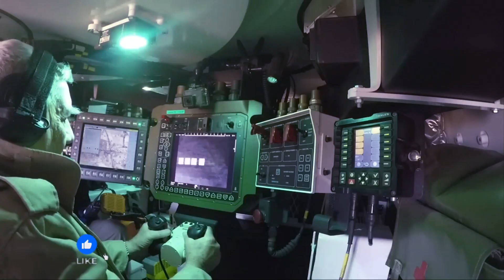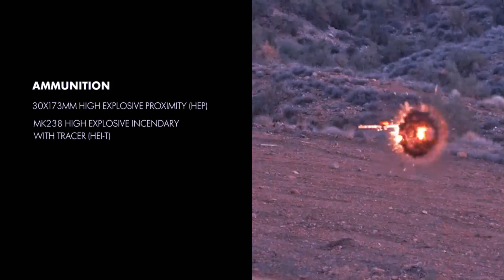How Strong is the Redback Fighting Vehicle with Mk44 Guns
Northrop Grumman’s Mk44 Stretch Bushmaster Chain Guns are already widely used, with more than 20,000 units in service across 65 allied nations. These guns are deployed on various land, air, and sea-based combat platforms, demonstrating their versatility and reliability.

The advanced ammunition suite designed by Northrop Grumman includes multifunction airburst munitions, armor-piercing rounds, and proximity-fuzed ammunition. This variety allows crewmembers to address a broad range of ground and aerial threats by selecting the optimal ammunition for the situation.